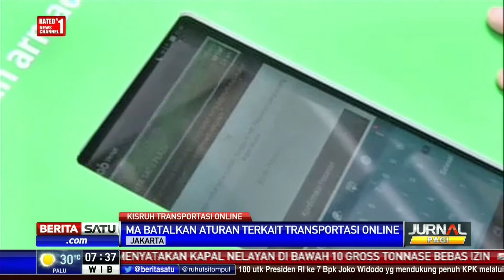MA Batalkan Aturan Transportasi Online, Polemik Diharapkan Mereda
Keputusan Mahkamah Agung untuk membatalkan Permenhub Nomor 26 Tahun 2017 merupakan keputusan yang tepat. Hal itu dikarenakan transportasi online sifatnya ringkas dan mudah digunakan.

Facebook.com/BeritaSatuTV
Youtube.com/BeritaSatu